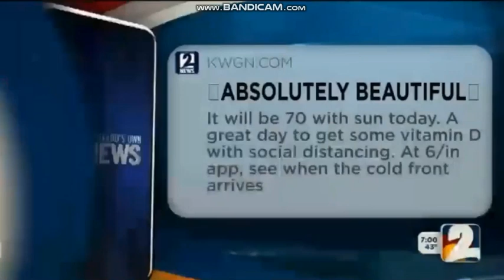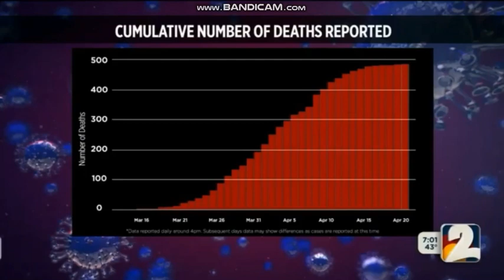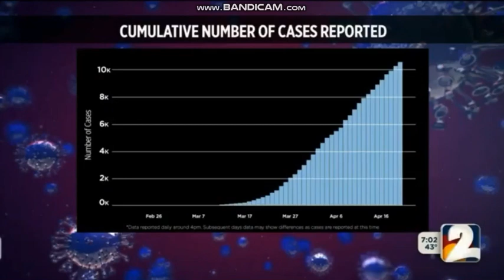KWGN - Channel 2 News Daybreak (7AM) - Open April 22, 2020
The 7am newscast for KWGN-TV 2 Denver. Copyright Nexstar Media Group.